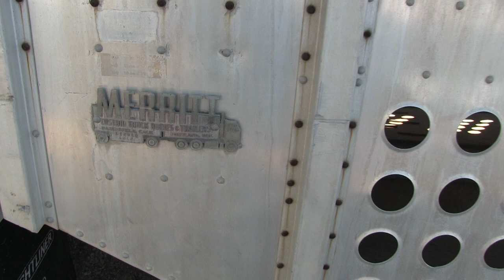1970's 2-Axle Freightliner FLT With Merritt Livestock Doubles -- Yuma, Arizona 3-25-23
I don't know the year, but it looks like a late 1970's early 1980's model Freightliner FLT and it is seen hitched up to a set of Merritt Trailers livestock doubles.  Keep an eye out for that cool and time capsule Merritt Trailers badge.  Although it says Giannini Growers Shippers, I believe this little "Shaker" is now a part of Mike Green's collection.  Seen at Mike Green's ATHS open house in Yuma, Arizona on March 25th, 2023.  Please 👍 and share.  Thank you, enjoy.